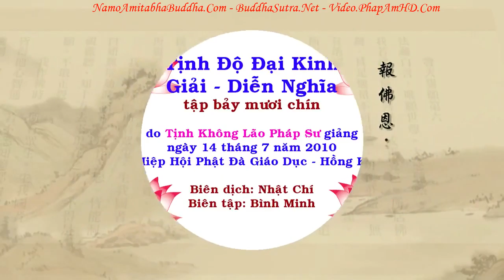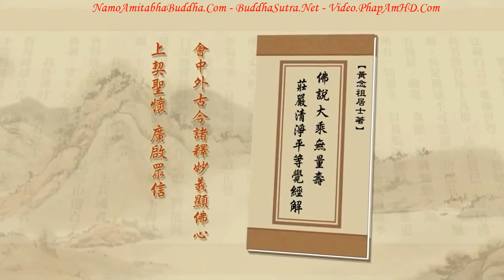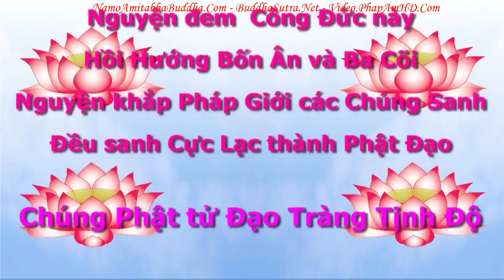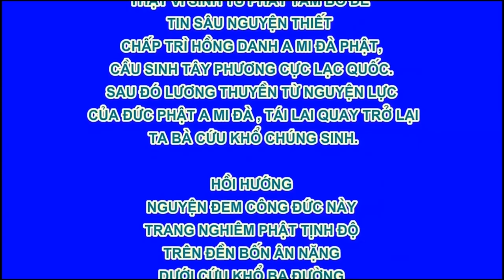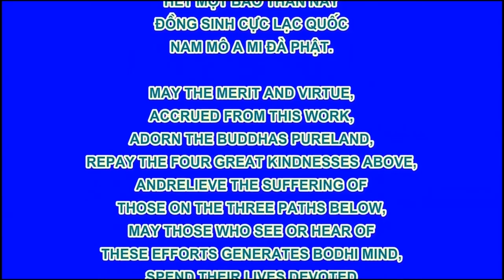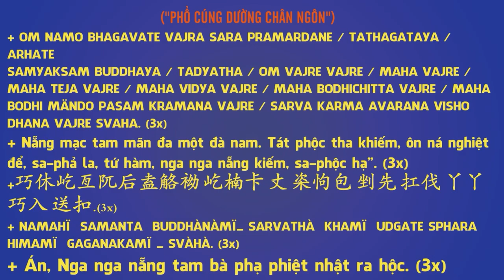TẬP 079, Buông Xả Không Nổi, Tịnh Độ Đại Kinh Giải Diễn Nghĩa, Diệu Âm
卍 Namo Amituofo
卍 Namo Amitabha
fb. com/hoathuongtinhkhongkhaithi